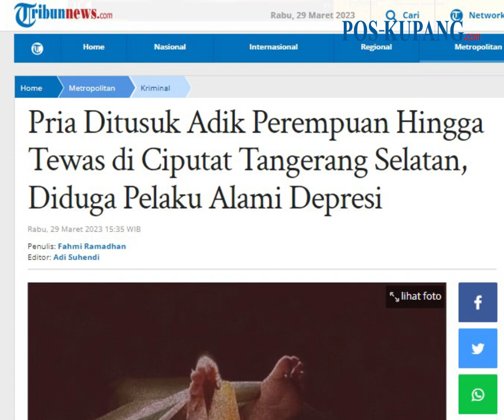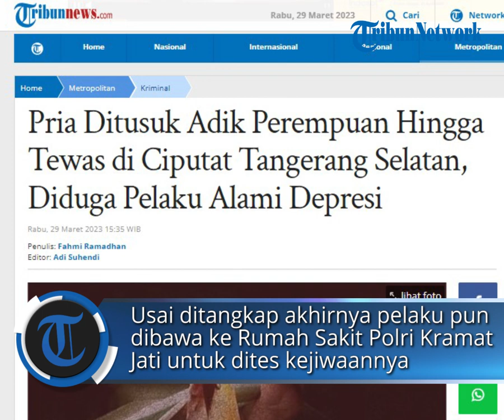Pria Ditusuk Adik Perempuan Hingga Tewas di Ciputat Tangerang Selatan, Diduga Pelaku Alami Depresi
POS-KUPANG.COM - Seorang pria berinisial MS (46) tewas ditusuk adiknya berinisial SMdi wilayah Ciputat Timur, Tangerang Selatan, Minggu (26/3/2023).

Diduga peristiwa penusukan tersebut dipicu pelaku mengalami depresi.

Kapolsek Ciputat Timur, Kompol Agung Nugroho membenarkan kejadian itu.

Ia mengatakan pihaknya mendapat laporan pada hari Minggu dan didapati korban meninggal dunia setelah mendapat perawatan di rumah sakit.

"Benar, telah terjadi tindak pidana penusukan yang dialami oleh korban MS yang dilakukan oleh seorang perempuan SM. Dapat info korban akhirnya meninggal dunia," ucap Agung ketika dikonfirmasi, Rabu (29/3/2023). (POS-KUPANG.COM, Fahmi Ramadhan)

Artikel ini telah tayang di Tribunnews.com dengan judul Pria Ditusuk Adik Perempuan Hingga Tewas di Ciputat Tangerang Selatan, Diduga Pelaku Alami Depresi

Penulis   :  Fahmi Ramadhan
Editor  :  Adi Suhendi
VPO   :  Leo R